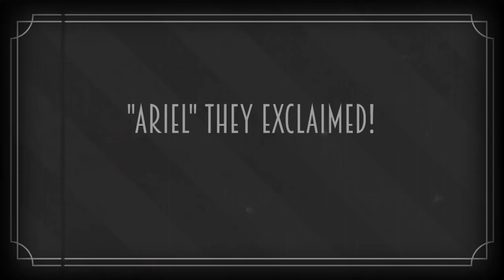ELSA LITTLE MERMAID SWIMMING SLIME CHALLENGE!!! WATCH TELL END!!!